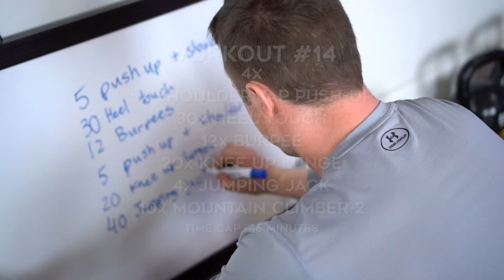Home Workout Series - Workout #14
14e entrainement hebdomadaire 2019!

Concept : Des entrainements simples, rapides, sans équipement et qui peuvent être effectués dans le confort de chez soi, en salle d'entrainement ou à l'hotel lors de déplacements d'affaires👔💪

But : Ne pas rater d'occasions de se maintenir en bonne condition physique et essayer d’avoir le meilleur temps d’ici le prochain entrainement😉

14th workout of 2019!

The concept : Simple, quick workouts, without equipment that can be done in the comfort of your home, in the gym or at the hotel during business trips👔💪

The goal: Reduce the chances of missing the opportunity to stay physically fit and try to to get the best time before the next workout😉

Athlete Project Media is a team that helps athletes of any level get featured on social media to give them a chance to raise their notoriety, get sponsorship and show the world the hard work they put in everyday. We also produce our own content as health professional.